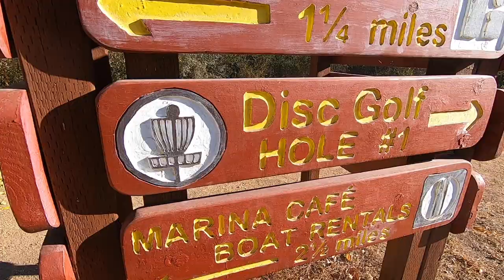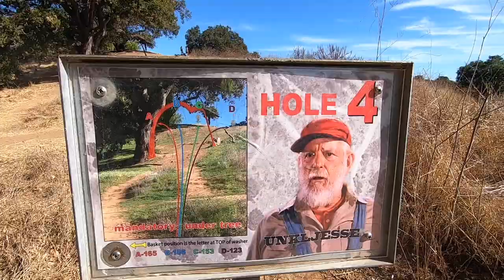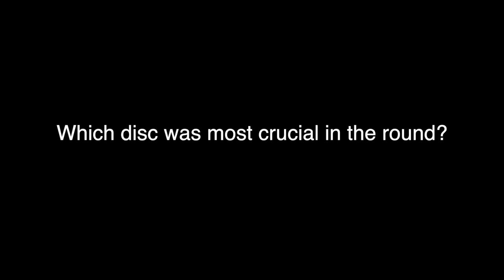Disc Golf - Lake Casitas in Ojai, California - Camping & Throwing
Lake Casitas is an 18 hole course in Ojai and near Santa Barbara. There is a day use fee for access to the park.  It's ~ $10.  There is a lot of walking and uneven ground, so bring your hiking shoes.

Beyond the Scorecard is taking you to another course to give you the inside info on lines, tips, etc. We'll also talk about disc selection and considerations relevant to this course and lines.